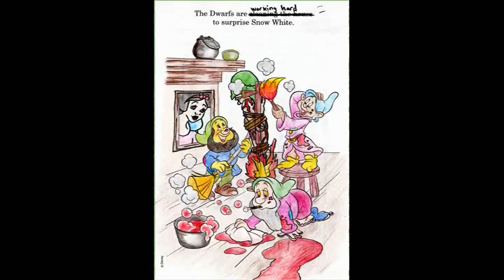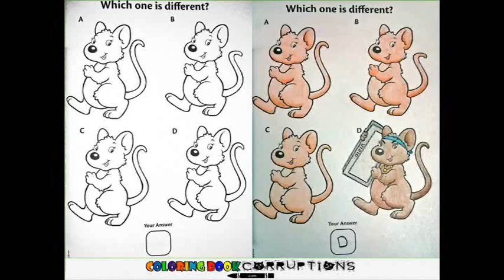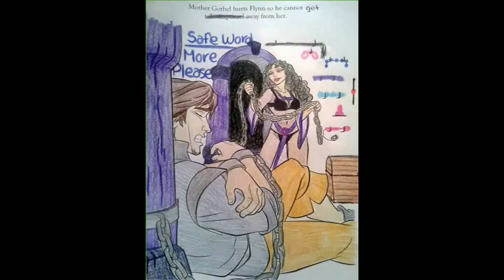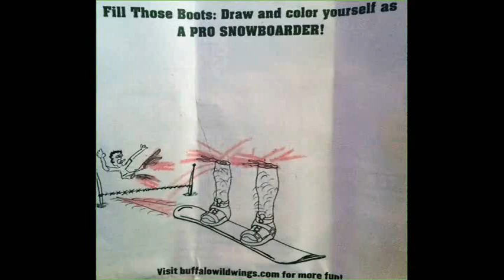Libros para colorear pintados por adultos (una vision perturbadora) PARTE 2 DE 3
¿Que pasaría si un grupo de adultos, cada uno con una mente distinta, tomara estos libros para colorear infantiles e inocentes, y los transformaran en horrendas creaciones de arte perturbador, crudo y siniestro? Aquí el resultado.

*Descargate esta aplicacion (te avisa cada vez que subo un nuevo video), si no la tienes, es porque eres un NOOB.